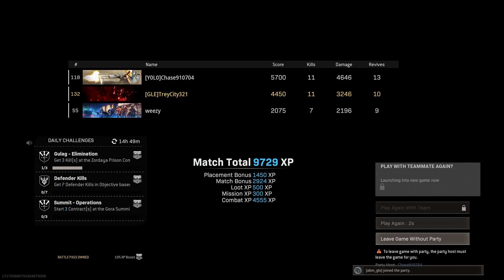WILD Cod Warzone REbirth WIN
🔴 Follow and Watch Me Live 🔴